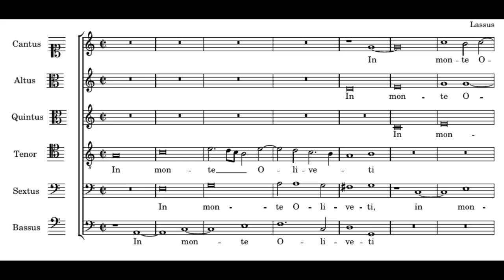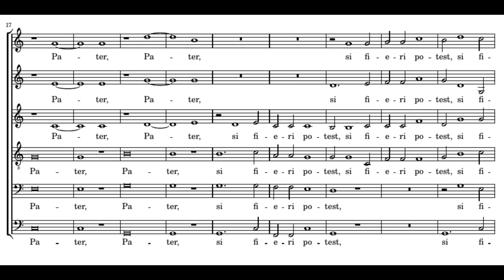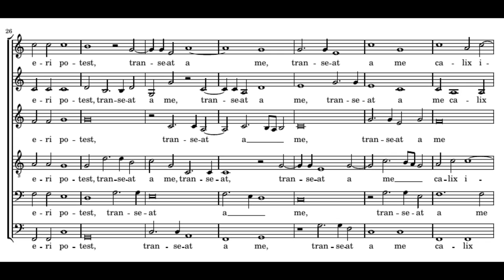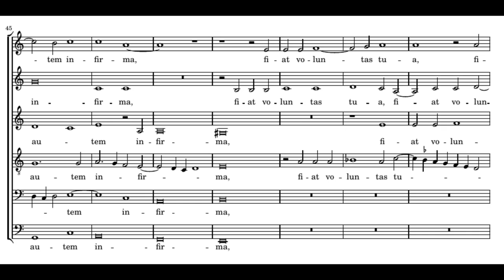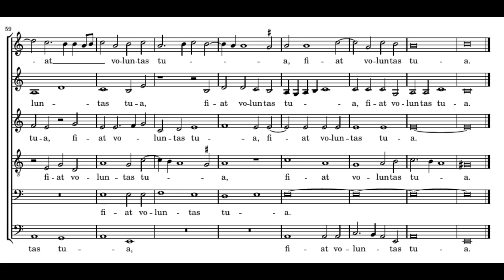Lassus: In monte Oliveti - Hilliard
Lassus: In monte Oliveti
(Selectissimae cantiones, 1568)
The Hilliard Ensemble
David James - alto
Rogers Covey-Crump, Paul Elliott, Leigh Nixon - tenor
Paul Hillier - baritone
Michael George - bass

In monte Oliveti  oravit ad Patrem:
Pater, si fieri potest, transeat a me calix iste;
spiritus quidem promptus est, caro autem infirma;
fiat voluntas tua.

On the Mount of Olives he prayed to the Father:
Father, if it be possible, let this cup pass from me.
The spirit indeed is willing, but the flesh is weak,